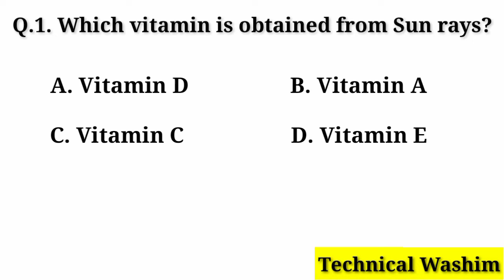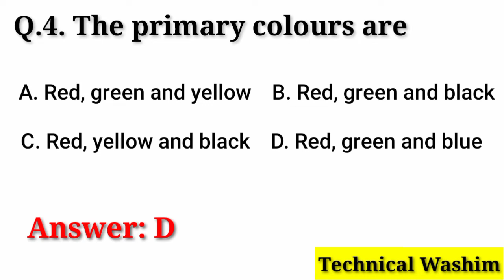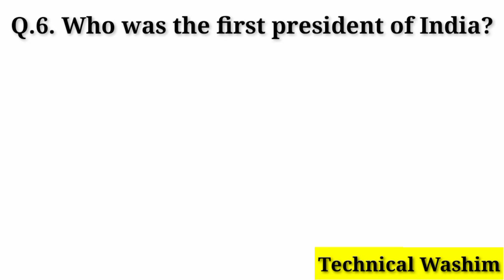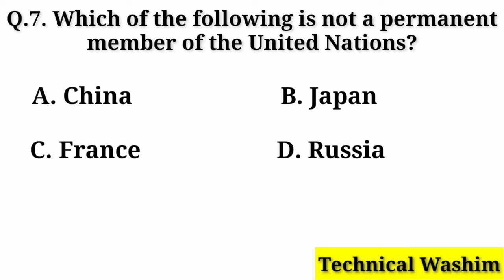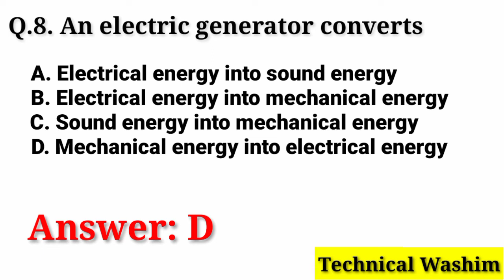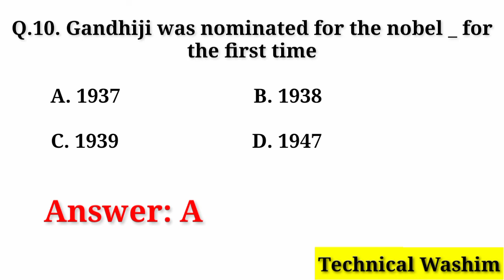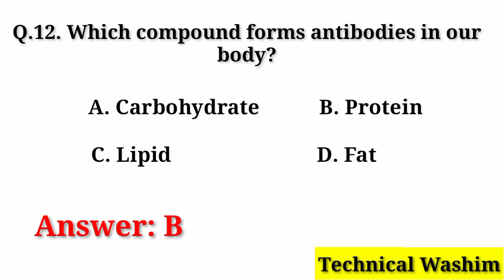DHS Important Question Answer // DHS Exam Most Important Question Answer Assam // DHSFW Question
DHS Important Question Answer // DHS Exam Most Important Question Answer Assam // DHS Question paper

In this video I will Discus DHS Question Answer

Solved Queries In This Video:
1. DHS Important Question
2. DHS Important Question Answer
3. DHS most important question answer
4. DHS Exam Important Question Assam 2021